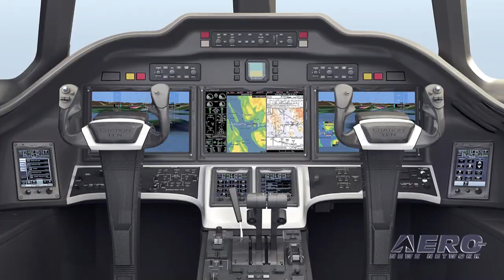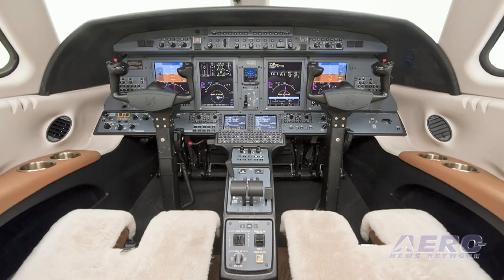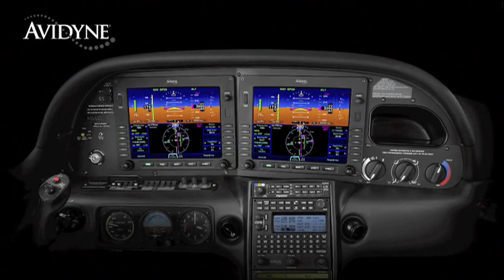Aero-TV at NBAA 2010: Cessna's Jack Pelton - Investing in the Future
Cessna's Big/Bad BizJet Gets Bigger/Badder!

When Jack Pelton's troops get an idea to start tinkering with one of their birds, things tend to get 'interesting' in a big way. BUT... when the Cessna clan starts tinkering with the fastest BizJet in the biz, the much lauded (and lusted-after) Citation X; its simply a matter of time before things get just plane wild. Welcome to that time.

Cessna has just taken the wraps off the Citation Ten -- a larger, and more advanced version of the Citation X. In addition to tweaking the swiftest Citation to faster realms, the bird will serve as the launch vehicle for the new Garmin G5000 avionics suite, a Cessna-exclusive advanced cabin management system, and more powerful/efficient Rolls-Royce engines.

With a first flight scheduled for late 2011 (the viewing line starts behind us...), certification and first deliveries should take place in 2013. Just as important, tough, is the fact that this Citation will better its predecessor with a 211 nautical mile increase in range at high-speed cruise, a 214-pound increase in maximum payload and a faster rate of climb direct to 45,000 feet. Yowza.

The Citation Ten features whole shopping list of cool new accoutrements -- a 15-inch longer fuselage for more cabin space, winglets for more efficient performance, a new electrical system, dual lithium-ion batteries, new avionics, autothrottle, a redesigned cabin with new interior seats and cabin appointments, and a proprietary fiber optic-based cabin management system including the latest interface options for greater in-flight productivity and connectivity.